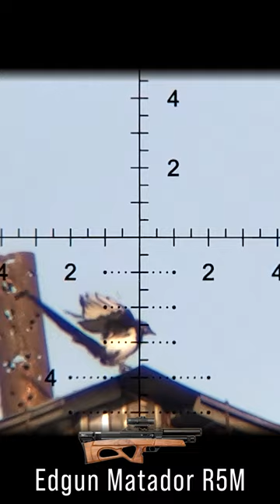105 Yard Head Shot on a Magpie!!